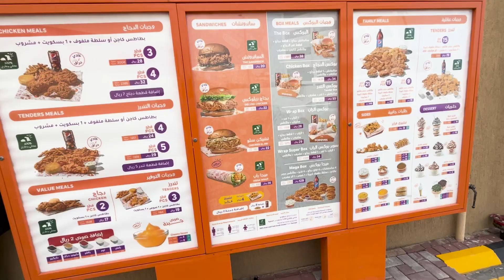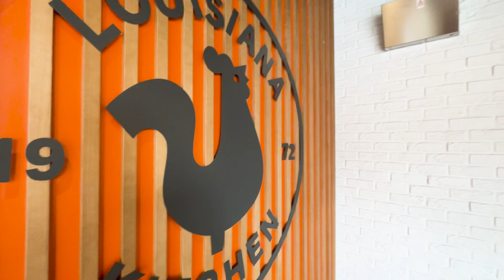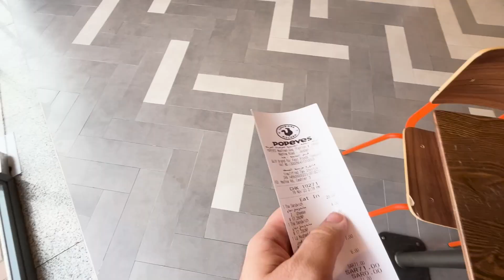Good American food in Saudi Arabia.